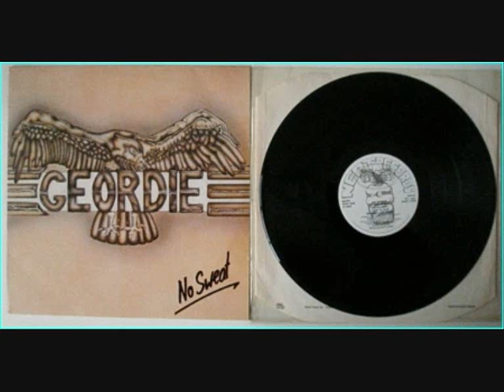N.W.O.B.H.M Geordie, No Sweat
Geordie was a band from newcastle fronted by brian johnson before he left for ac/dc to replace bon scott